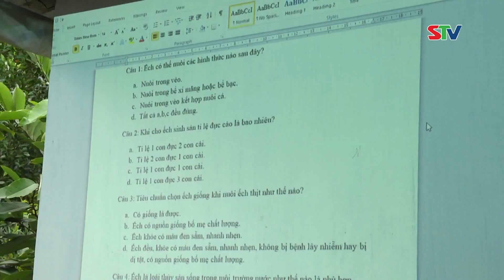STV - Đã có trên 400 lao động nông thôn tại Châu Thành được đào tạo nghề năm 2022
STV - Trong 8 tháng đầu năm 2022, huyện Châu Thành có 455 lao động tham gia các lớp đào tạo nghề về kỹ thuật chăn nuôi bò, nuôi ếch, trồng lúa, trồng rau an toàn, may công nghiệp. Sau khi học nghề, người lao động có kiến thức, kỹ năng để áp dụng vào thực tiễn, góp phần tăng năng suất, tiết kiệm được chi phí trong sản xuất.